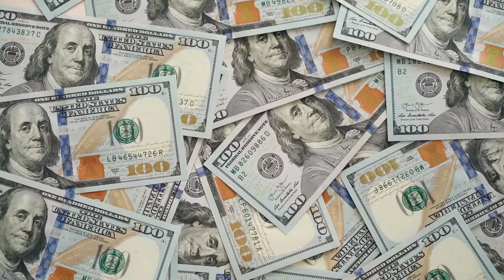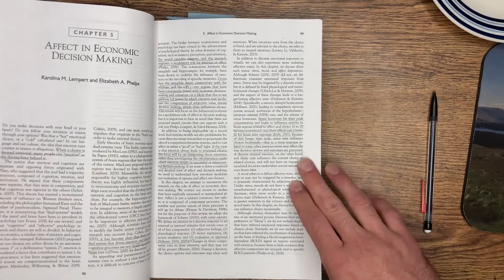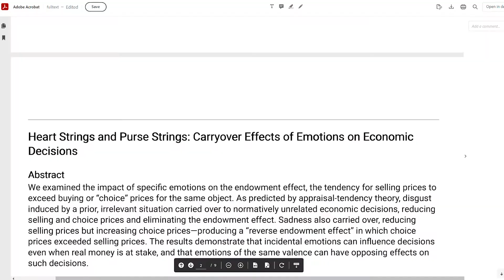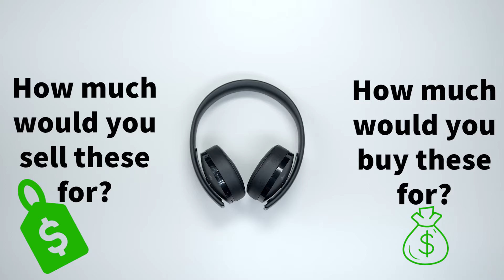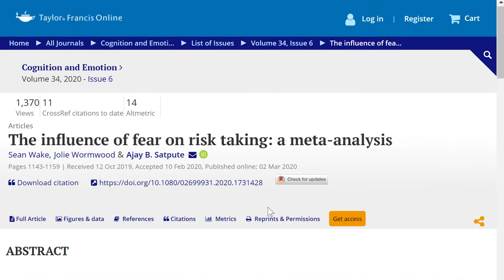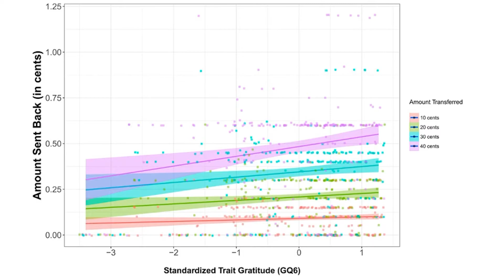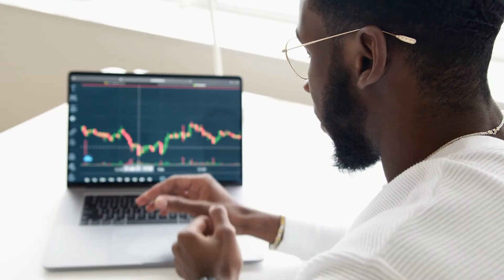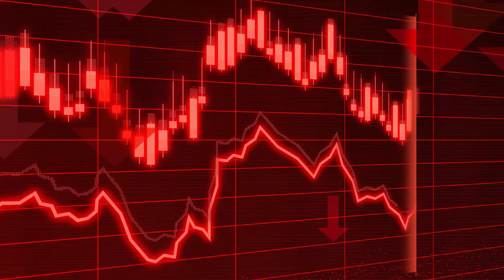How Emotions Influence Economic Decisions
Do Emotions have the ability to impact our economic decision-making: How do your emotions influence your economic decisions? This video explores how sadness, disgust, fear, gratitude, and happiness influence our decisions, especially those around money. It also explains a couple strategies for regulating our emotions so we can make wiser financial decisions.

In general, happiness and gratitude make us more patient in delaying gratification. Fear makes all but the least risky (and therefore, least rewarding) outcomes appear threatening. Sadness makes us want to change our situation, leading us to buy or sell at disadvantageous prices. Disgust makes us want to sell what we’ve got, even if the price is too low, or simply not buy something even if the price is good.

Chapters
00:00 How do your emotions influence your decisions?
02:35 How Sadness Influences Economic Decisions
04:25 How Disgust Influences Economic Decisions
05:47 How Fear Influences Economic Decisions
07:10 How Gratitude Influences Economic Decisions
09:10 How Happiness Influences Economic Decisions
11:06 How to make better economic decisions by regulating your emotions

Follow @senseofmindshow for more neuroscience explainer videos!

References:
Lempert, K. M., & Phelps, E. A. (2016). 5 - Affect in Economic Decision Making. In L. F. Barrett, M. Lewis, & J. M. Haviland-Jones (Eds.), Handbook of Emotions (4th ed., pp. 98–109). essay, The Guilford Press.
Lerner, J. S., Small, D. A., & Loewenstein, G. (2004). Heart strings and purse strings: Carryover effects of emotions on economic decisions. Psychological science, 15(5), 337-341.
Wake, S., Wormwood, J., & Satpute, A. B. (2020). The influence of fear on risk taking: a meta-analysis. Cognition and Emotion, 34(6), 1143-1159.
Zhang, Y., Chen, Z. J., & Ni, S. (2020). The security of being grateful: Gratitude promotes risk aversion in decision-making. The Journal of Positive Psychology, 15(3), 285-291.
Park, G., VanOyen-Witvliet, C., Barraza, J. A., & Marsh, B. U. (2021). The benefit of gratitude: trait gratitude is associated with effective economic decision-making in the ultimatum game. Frontiers in Psychology, 12, 590132.
Drążkowski, D., Kaczmarek, L. D., & Kashdan, T. B. (2017). Gratitude pays: A weekly gratitude intervention influences monetary decisions, physiological responses, and emotional experiences during a trust-related social interaction. Personality and Individual Differences, 110, 148-153.
Yost-Dubrow, R., & Dunham, Y. (2018). Evidence for a relationship between trait gratitude and prosocial behaviour. Cognition and Emotion, 32(2), 397-403.
Lane, T. (2017). How does happiness relate to economic behaviour? A review of the literature. Journal of behavioral and experimental economics, 68, 62-78.
DeSteno, D., Li, Y., Dickens, L., & Lerner, J. S. (2014). Gratitude: A tool for reducing economic impatience. Psychological science, 25(6), 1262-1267.

Happy Electronic Beat | FLOWERS by Alex-Productions |

— 𝐒𝐞𝐧𝐬𝐞 𝐨𝐟 𝐌𝐢𝐧𝐝